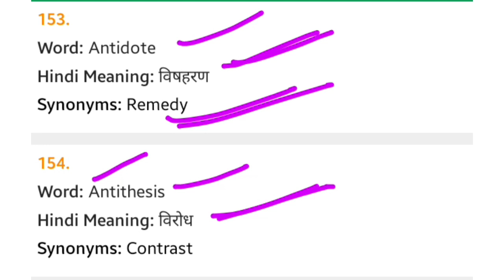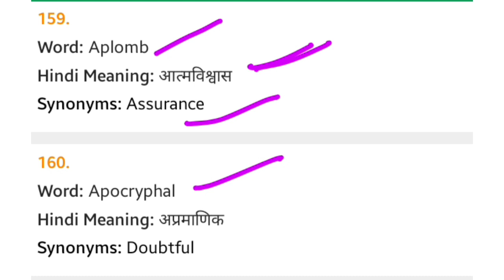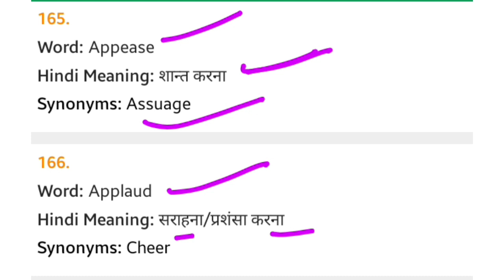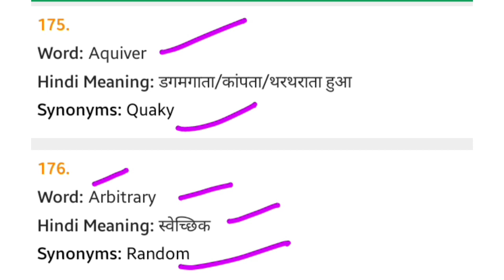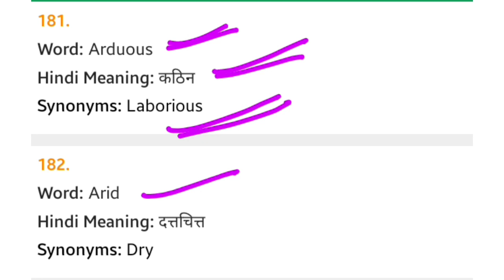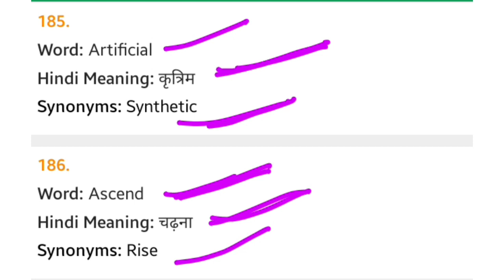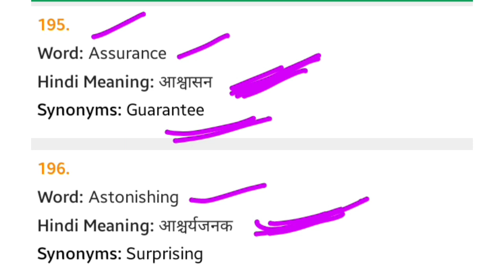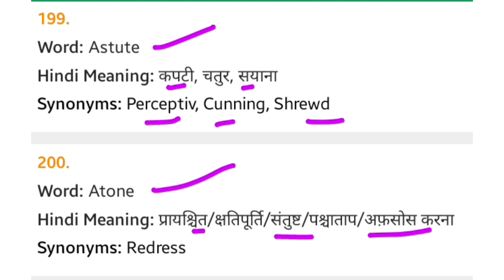Daily Vocabulary Dose | YouTube पर पहली बार Letter Wise Vocabulary | Important Synonyms Antonyms #4